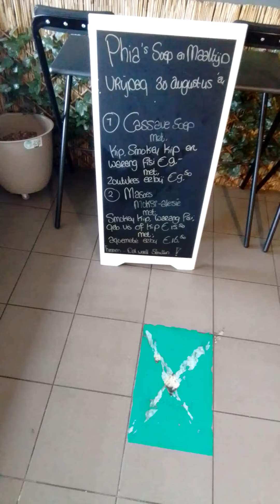Phia's maaltijden op 30 augustus 2024 1. Masoes Moksi-Alesie🇸🇷 en 2. Cassavesoep🇸🇷